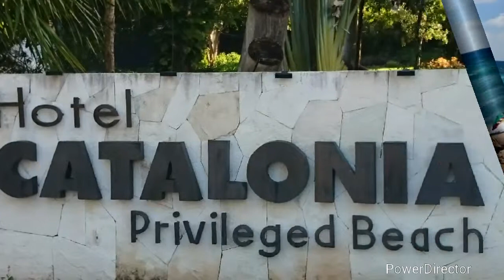The chiffons-out of this world.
Maravillosa canción-maravilloso yucatán!